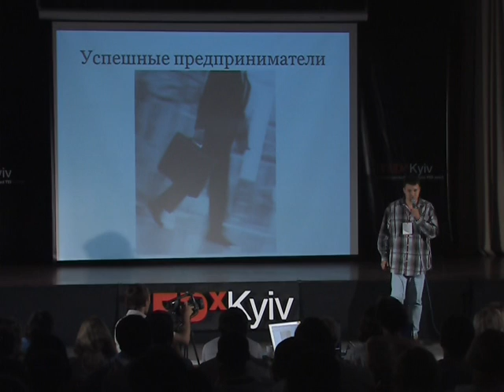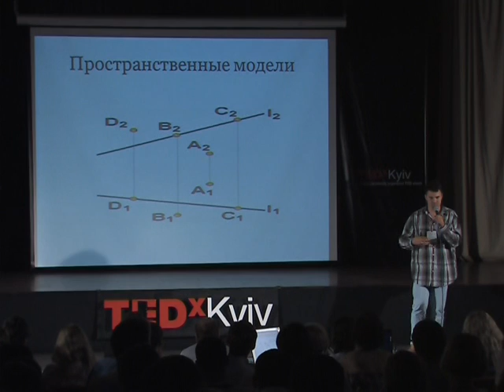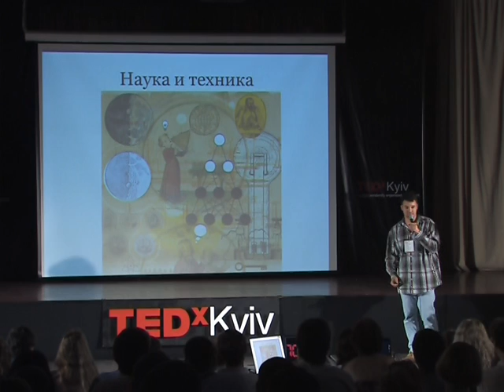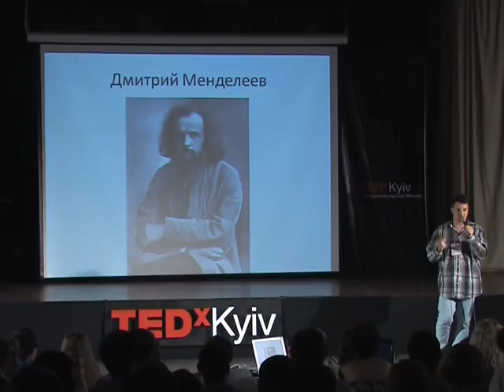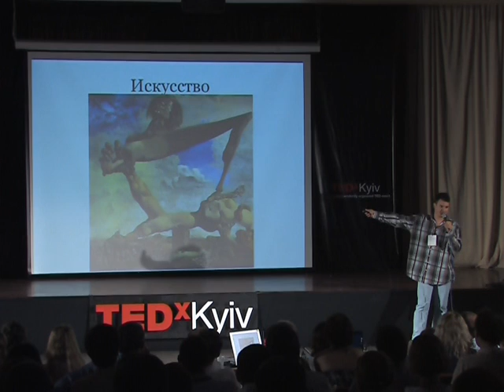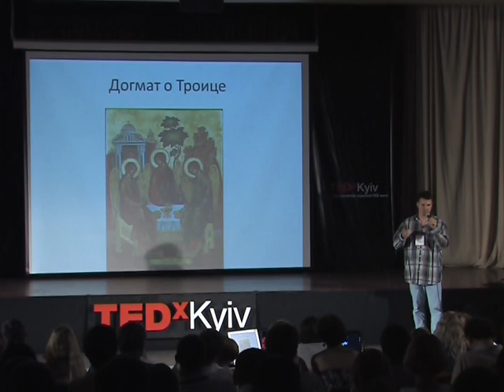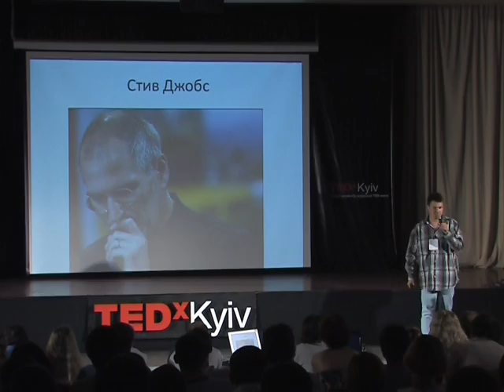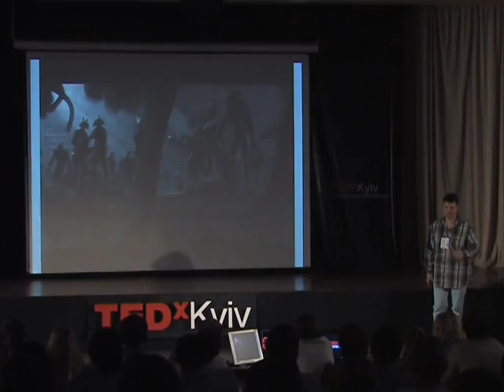TEDxKyiv - Д. Довгополый - Секрет успеха предпринимателя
Денис Довгополый — лидер сообщества технологических предпринимателей в Украине. Он является со-основателем инкубатора GrowthUP и серии событий Startup Crash Test в Киеве, Москве и Санкт-Петербурге, ведет образовательные и консультационные програмы для стартапов, организовывает поездки украинских предпринимателей в Силиконовую долину. Денис имеет более, чем десятилетний опыт работы в области IT и телекоммуникаций. В статусе венчурного партнера он сотрудничает с фондом TA Ventures. Также является управляющим директором консалтинговой компании BayView Innovations, независимым членом правления нескольких украинских стартапов.